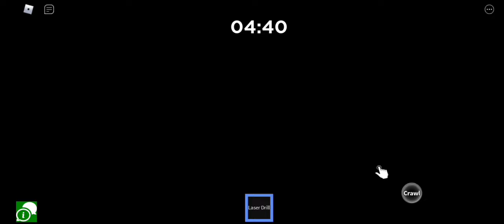(GAMEPLAY) This One is Rather DISTURBING...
Hello, and welcome to "Roblox: Centipede", a horror game where your friend gets bit by a radioactive centipede and turn into a human centipede monster hungry for flesh.

In this video, I struggle to understand the whole game in general, as well as kill a few people as as centipede!